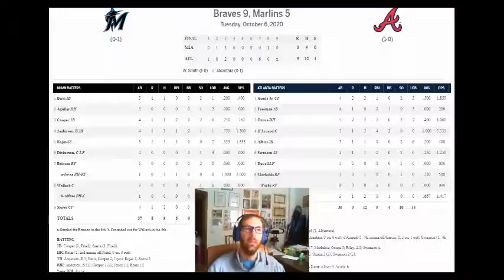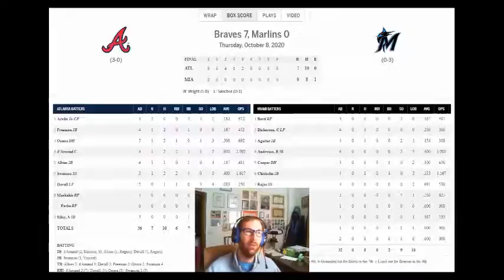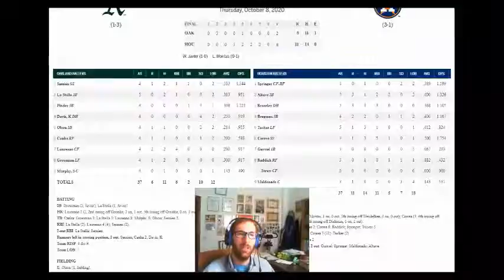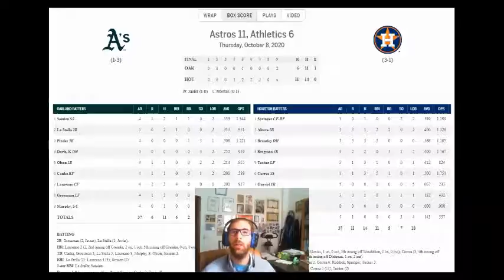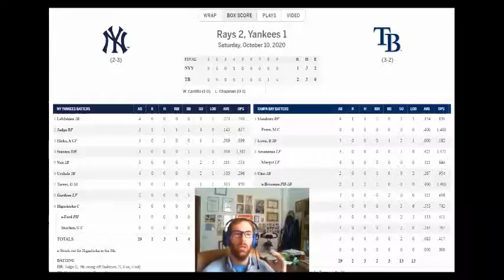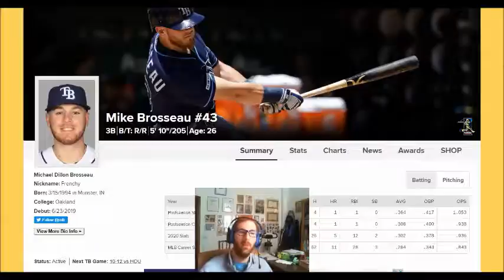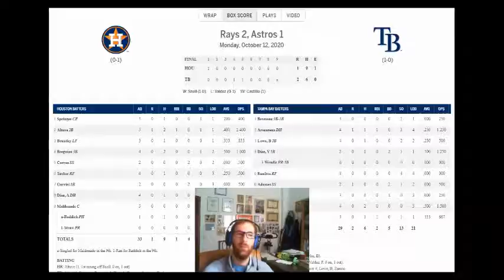Le MLB Championship Series sono qui! Sarà Houston vsTampa Bay e Los Angeles Dodgers vs Atlanta!